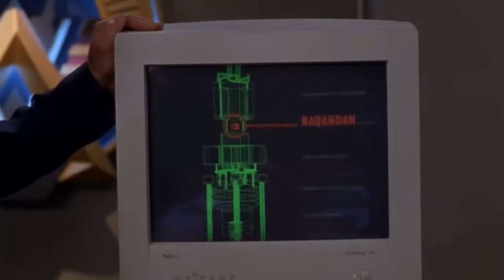Hvězdná brána 1 brífing